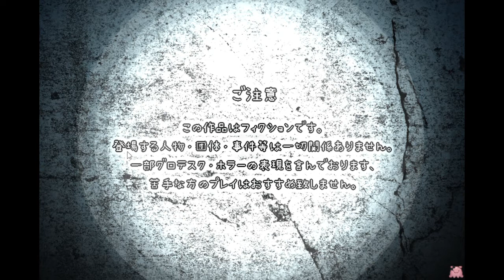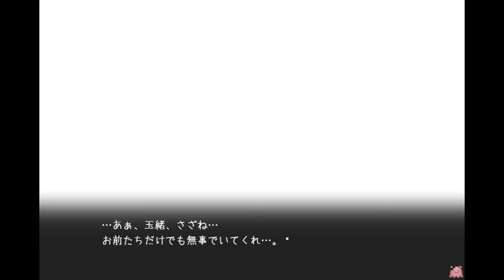女の子と心スポ行ったらBL展開になったんだが…！？＃1【恋廃トンネル】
▼ゲームページ